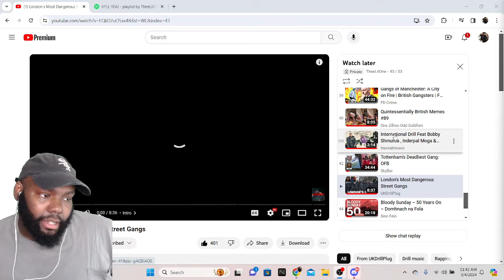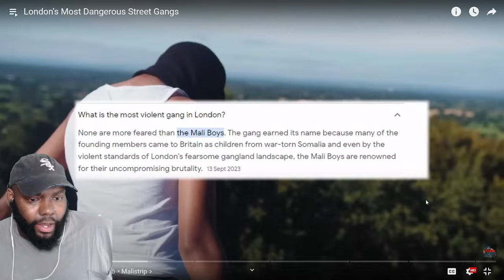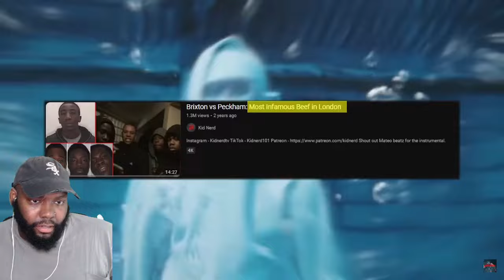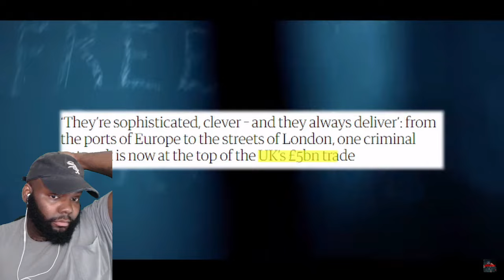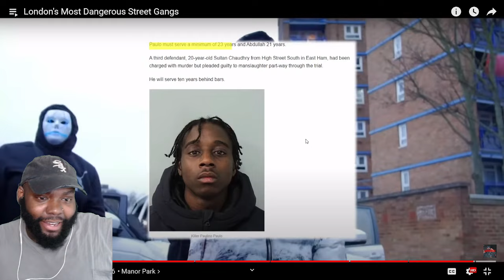CHICAGO DUDES REACTION TO London's Most Dangerous Street Gangs